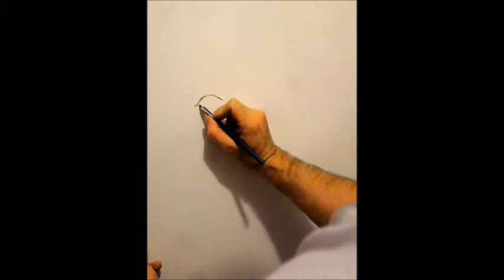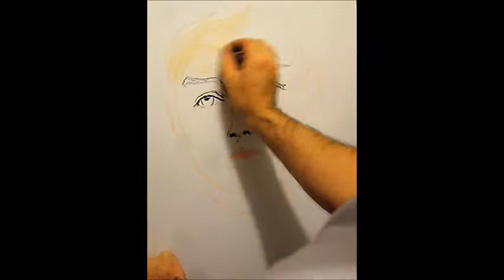"Rimbaud" live drawing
Live drawing, Arthur Rimbaud
par Thierry Chauvelot